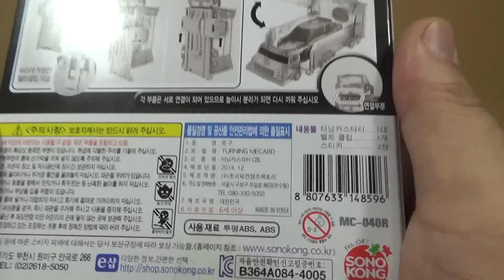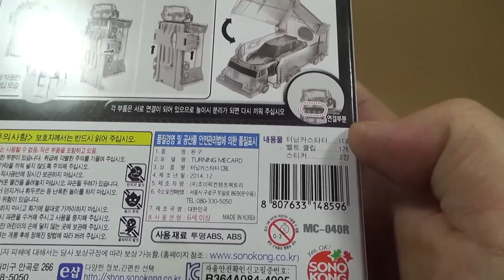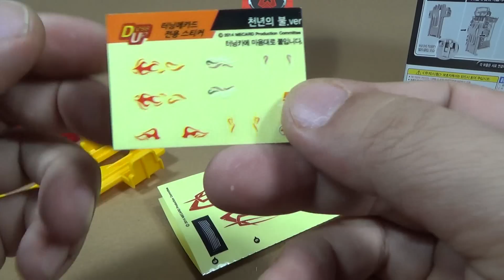터닝카 스타터 레드, 터닝메카드 메카니멀 변신자동차 스타터레일 휴대 보관함 장난감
손오공에서 헬로 카봇에 이어 2014년도 하반기에 새롭게 선보인 어린이용 장난으로 주인공 나찬과 미지의 세계에서 온 메카니멀의 우정과 모험을 담은 애니다. 총 30종류의 메카니멀이 등장할 예정인데, 보편적인 선악구도에 제 3의 목표를 가진 세력이 있는 게 특징이며, 지구인 나찬과 이계에서 온 리안, 이소벨은 세계 평화를 지켜야 하는 큰 목표 아래에 각각 다른 목표를 가지고 있다고 합니다.

대형마트 이마트에서 만원대의 가격에 구입을 했습니다.

메카드를 향해 터닝카를 슈팅하면 메카니멀로 변신하는데, 터닝메카드는 터닝카(미니카)와 메카드(놀이용 카드)의 조합으로 이루어진 카드 게임 으로 터닝카와 메카드가 결합됬을때 이루어지는 '터닝카의 변신'과 '메카드의 공개'를 기반으로 파워업 배틀이 진행 됩니다.
나만의 최고의 메카드와 터닝카를 선택! 슈팅과 파워업으로 점수를 얻는다! 보다 많이 득점한 테이머가 배틀에서 승리한다고 하네요.

구성
터닝카(메카니멀)
메카드를 향해 굴리면 메카니멀로 변신하는 미니카다. 굴려서 메카드와 만나면 자동으로 변신한다. 반대로 메카니멀에서 터닝카로 만들려면 직접 접어야 한다. 30종X3가지 색상=총 90종의 메카니멀이 출시될 예정이다.

메카드
게임할 때 쓰는 카드다. 메카니멀을 사면 무작위로 3장이 같이 들어있다. 120종 이상의 메카드가 출시될 예정이다.

배틀필드
놀이판이다. 메카니멀을 사면 같이 들어있는 설명서 뒷장에 간이 배틀필드가 있으며 트라이포스 배틀필드라는 제대로 된 배틀필드도 별매하고 있다.

터닝카 스타터
별매품이다. 터닝카의 슈팅을 보조하는 장치로 트레일러처럼 생겼다. 적재함 부분을 펼치면 슈팅을 위한 레일이 되고 터닝카를 넣고 접으면 보관함이 된다. 벨트클립이 같이 들어있어서 허리에 휴대하는 것이 가능하다.

메가테릭스
터닝카가 메카드와 만나면 변신하는 거라면 메가테릭스는 터닝카를 통과시카면 대형 메카니멀로 변신한다

나찬 (CV: 소연)은 이 작품의 주인공. 지구인 중 유일한 메카니멀 테이머다. 참고로 이름이 외자이기 때문에 성을 제외한 이름은 나찬이 아니라 찬이다.
미니카를 좋아하는 당찬 소년. 무언가 숨기는 것이 있는 이소벨에게 의문을 품고 이소벨의 진심이 무엇인지 알기 위해 노력한다.
지구인이라서 그런지 블루랜드의 기술과 레드홀의 기술을 모두 사용할 수 있다.
메인 메카니얼은 에반과 피닉스

제품명 -
가격 -
블럭수 pcs -
판매처 -